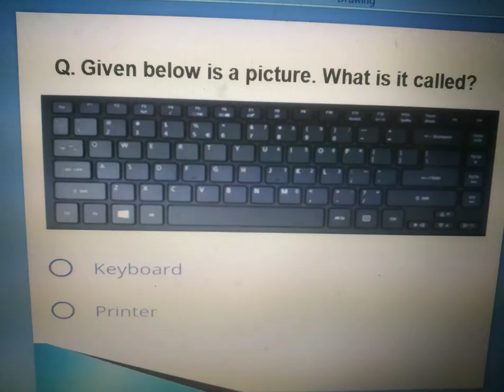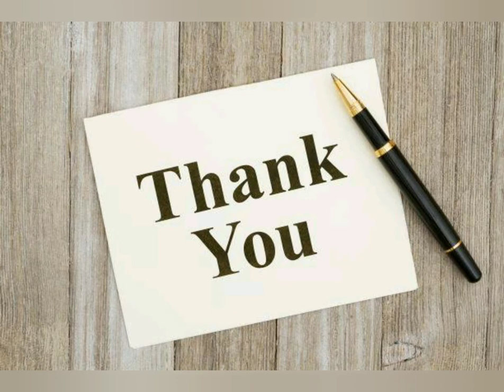Now answer these questions...📝📝📝